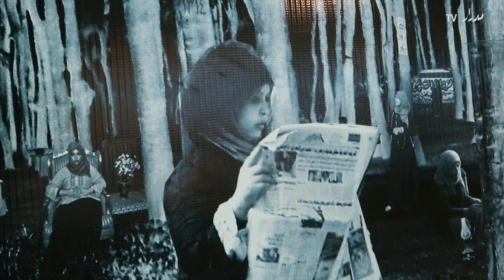On My Forest Land - على أرض غابتي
على أرض غابتي
معرض لهالة أبو شادي
مارس ٢٠١٣
جاليري المشربية، القاهرة

في هذا المعرض الفردي أعادت الفنانة المصرية هالة أبو شادي تقديم تأثير المفاهيم السائدة للدين والوطن والممنوع والنوع بمجتمعات البحر المتوسط، وهي قامت بذلك من خلال أعمال فوتوغرافية مركبة من صور إلتقطتها وأخرى جمعتها من على شبكات التواصل الإجتماعي على مدار سنتين بالإضافة إلى أعمال صوت

On My Forest Land
An exhibition by Hala Abu Shady
March 2013
Mashrabia Gallery, Cairo

In this solo show, Egyptian artist Hala Abu Shady attempted to capture the alternative reality which people of the Mediterranean basin live through. She combined sound with photomontages of images she took and others she collected from social media networks over the past two years to highlight cultural issues such as the understanding of religion, homeland, shame, taboos, and gender